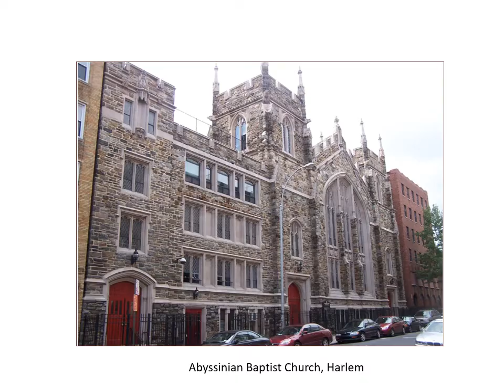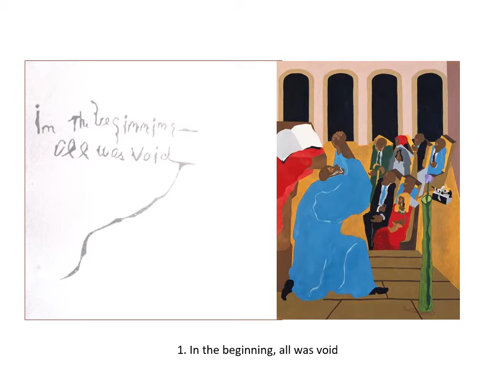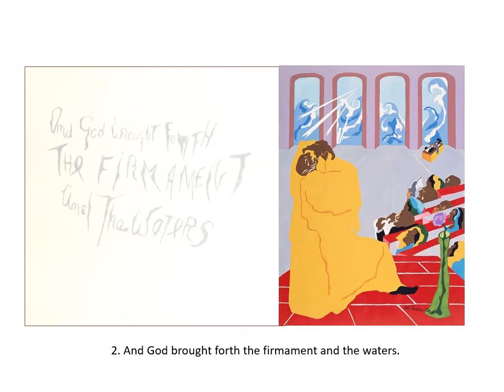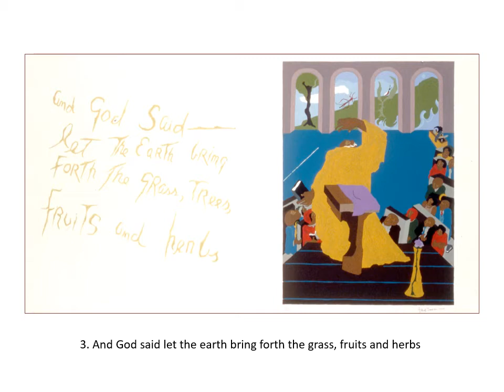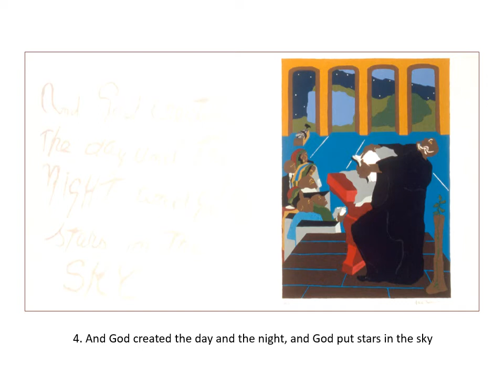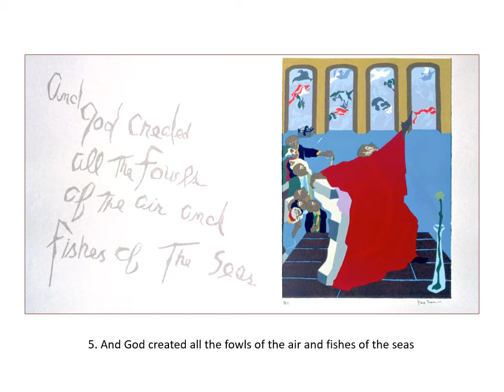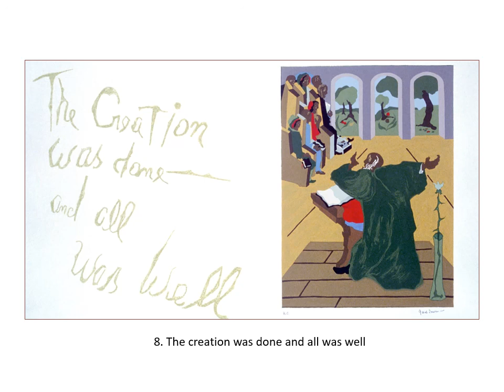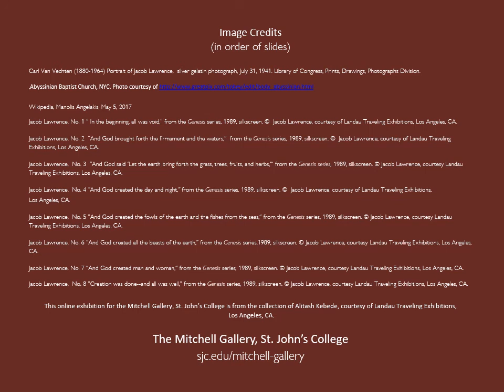Jacob Lawrence: Genesis—A Personal Interpretation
This lecture focuses on Jacob Lawrence's personal interpretation of the Book of Genesis based on his upbringing and attendance at the Abyssinian Baptist Church in Harlem.